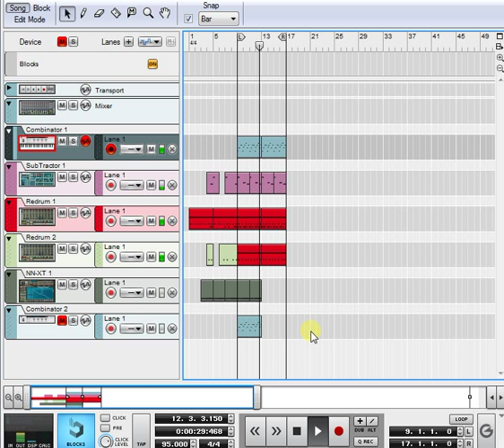Mobb Deep - Shook Ones Pt.2 100% Accurate - Propellerhead Reason 5 Remake + Download